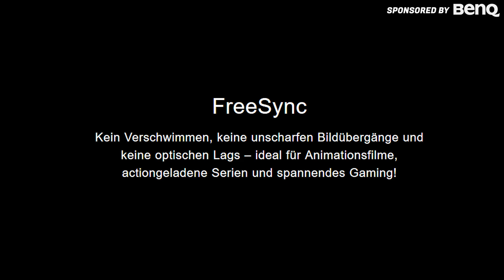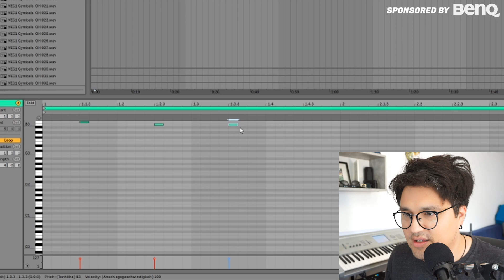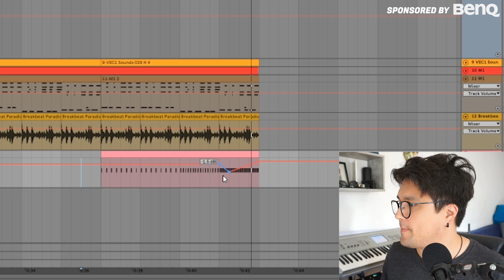MUSIK machen NUR mit BILDSCHIRM SOUND?! | Vincent Lee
Wer von euch hat es mal probiert nur mit seinem Bildschirm zu musizieren? Ich habs probiert. Seht selbst was dabei raus gekommen ist.

Auch vielen Dank an BenQ für den Support. ❤

Hier direkt kaufen

►Unsere neue SGNTR-Single "Love Goodbyes" ist raus!!!

►Kopfhörer II